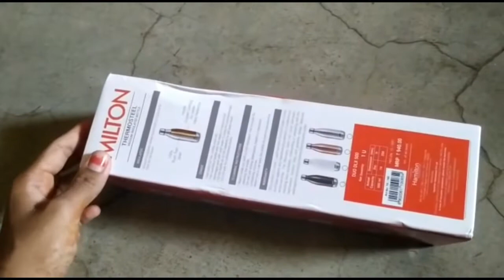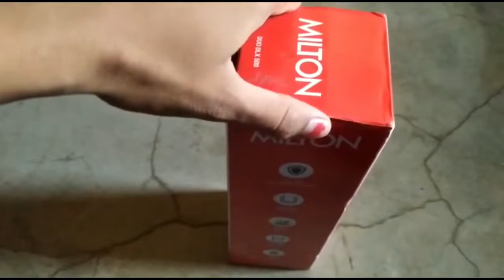Milton Thermosteel Duo 500 ml Silver Bottle Unboxing and Review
In this video, I give you Milton Thermosteel Duo 500 ml Silver Bottle unboxing and review.

Best Thermosteel Bottles to Buy -
1. Cello Flip Style Stainless stell 1L
2. Milton Prudent Thermosteel 1023 ml
3. Milton Thermosteel Carafe Classic Tea/Coffee Pot (2000 ML)
4. Wonderchef Aqua-Bot Stainless Steel Vacuum Flask, 1 Litre (Silver)
5. Wonderchef Uni-Bot Stainless Steel Flask, 500 ml (Silver)